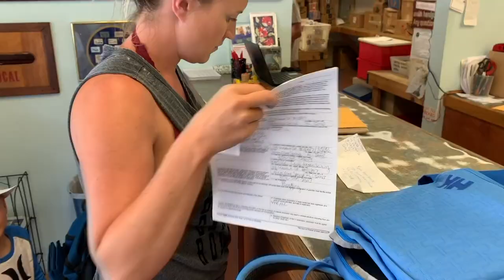This is Uncomfortable! - Lazy Gecko Sailing VLOG 147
Welcome to Season 7! We've been sailing and filming for you during the past 5 years, now we're taking you to the lower Caribbean! In this episode we head to the USVI to pick up a brand new sail, get the boat ready for a passage and check out of the BVI's customs. We stage for our passage and depart only to find a problem on the way out of the anchorage.